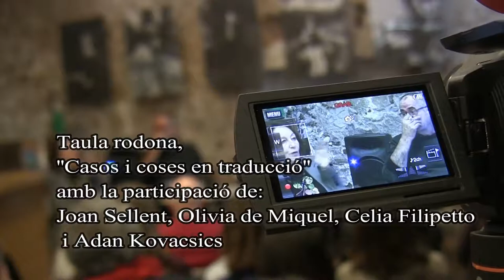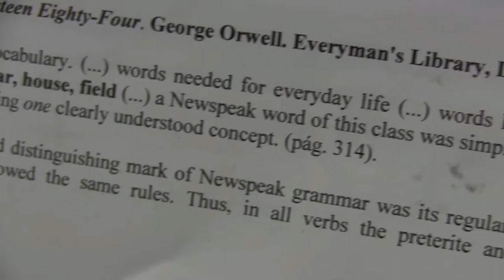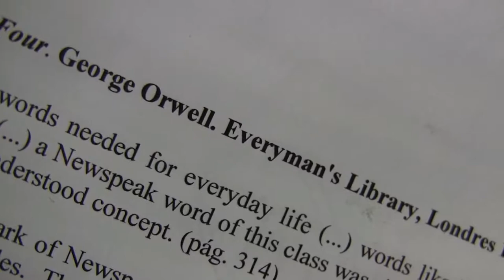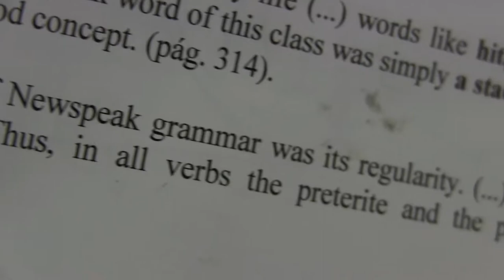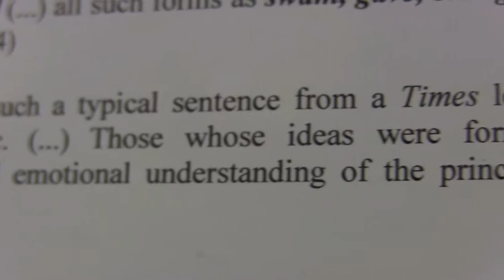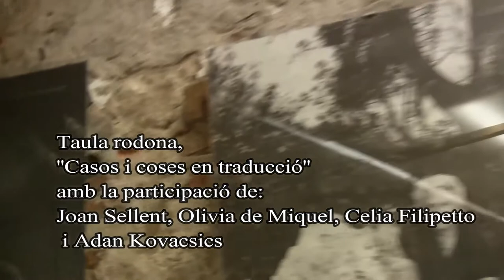Casos i coses en traducció - PARTE 6 -OLIVIA DE MIGUEL(GEORGE ORWELL)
Sobre 1984- the newspeak -LA NEOlengua-